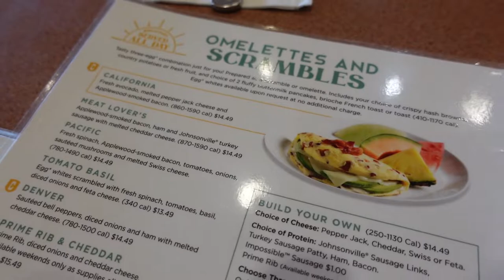NESHATHON: CALI ROAD TRIP + SIXFLAGS + VISITING THE VEGAN McDONALDS & MORE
M Y . P O . B O X
FEMM OFFICIAL

Personal Instagram: iamn3sha_
Business Instagram: Femmofficial_